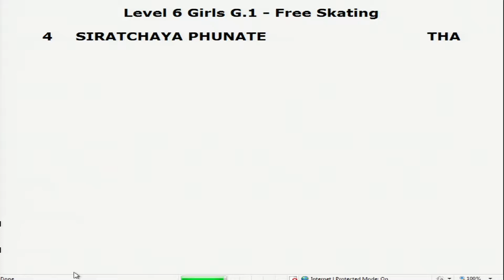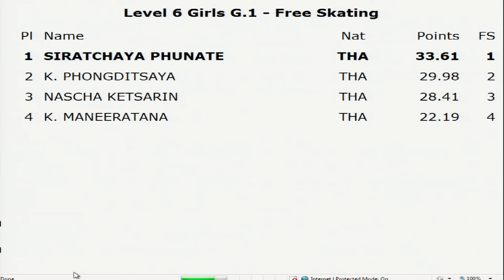น้องข้าวหอม ศิรัชญา ภู่เนตร อายุุ9ปีเหรียญทองฟิกเกอร์สเก็ตระดับ6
ชิงแชมป์ประเทศไทย2017 เมื่อ7-9เมษายน2560